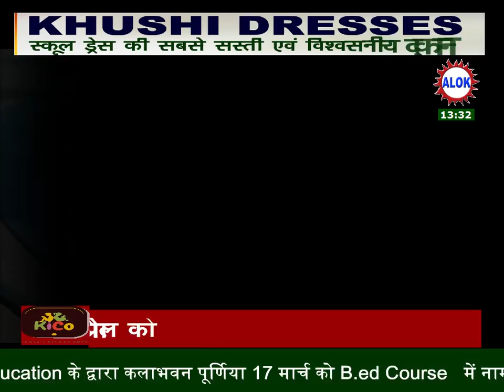18 अप्रैल को पूर्णिया में लोकसभा का चुनाव , तैयारी पूरी